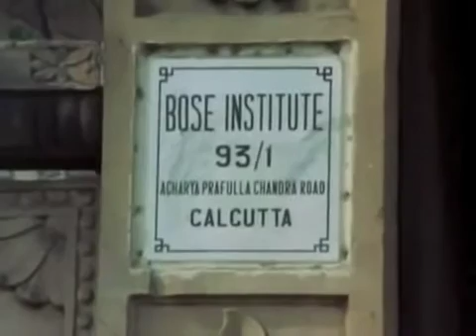The Secret Life of Plants part 1 of 4 India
This is a clip from the 1970s documentary, "The Secret Life of Plants". It is an amazing film which chronicles the work of scientists world-wide who have discovered that plants emit unheard frequencies that are influenced by the world around them.  In short, they seem to display consciousness.  If you would like to see the original, unedited version it can be found on YouTube, just do a search for, "The Secret Life of Plants". This video has been uploaded for education purposes only.

So what are the implications of this? If our words, thoughts and very consciousness affect the physical world around us, including water and plants, then our every thought, action or word leaves an imprint on every living thing we pass by. We are affecting the world in a profound way through what we used to think was the most miniscule action. We can no longer believe that our thoughts and feelings are powerless and invisible and never leave the confines of our physical bodies. Rather we have become aware that the exact opposite is true.